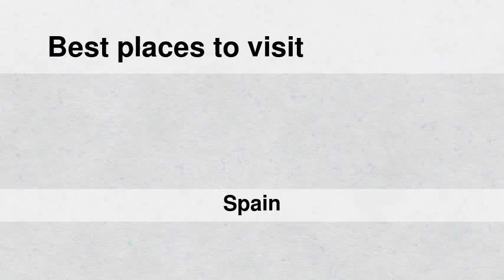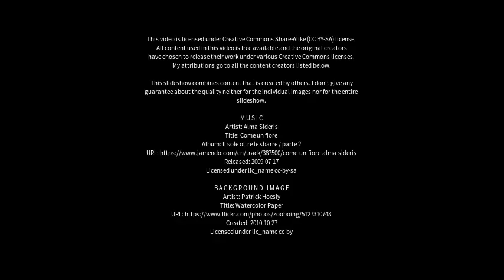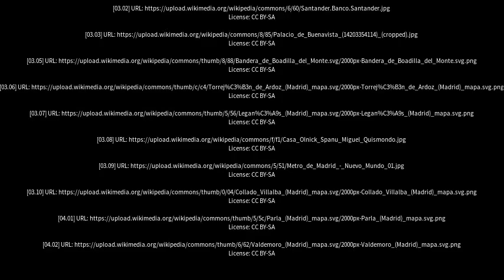Best places to visit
Best places to visit - Boadilla del Monte (Spain) Best places to visit - Slideshows from all over the world - City trips, nature pictures, etc.